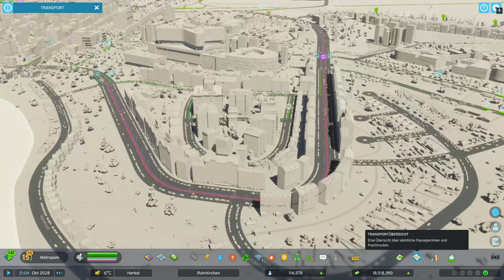Cities: Skylines II #33 U-Bahndepot 🚇 | Vanilla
Es werden in Ruhrkirchen weitere Straßenbahnen benötigt, sodass ein zweites Depot errichtet wird. Zudem beginnen die Vorbereitungen zum Bau von U-Bahnlinien.

Ziel dieses Let's-Play-Projekt ist es, die Stadt Ruhrkirchen zunächst klassisch zu entwickeln und im späteren Verlauf zu einer nachhaltigen Stadt zu transformieren. Während des Let's Plays werden fortlaufend Informationen zur Energietechnik und zur Energieversorgung einer Stadt beziehungsweise von Quartieren gegeben - angefangen bei der fossilen Energietechnik hin zu erneuerbaren Energiesystemen.

0:00:00 Straßenbahnkapazität
0:13:10 Planungen für das U-Bahndepot
0:26:07 Das Depot für die U-Bahnzüge entsteht
0:42:41 Erneut Probleme bei der Stromversorgung

Vanilla, keine Mods
Karte: Zentrale Wasserstraße
System: NVIDIA GeForce NOW Ultimate auf MacBook Pro (16-inch), Apple M1 Max Chip, 64 GB RAM

Music made by suno.ai